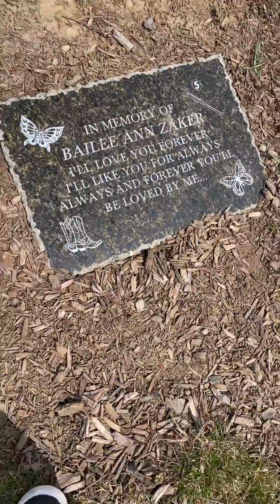Elliott has a cast. And we steal kids bikes.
We don’t steal the bikes we just joked pls don’t frame us. And punch elliott in the faceeeeee.